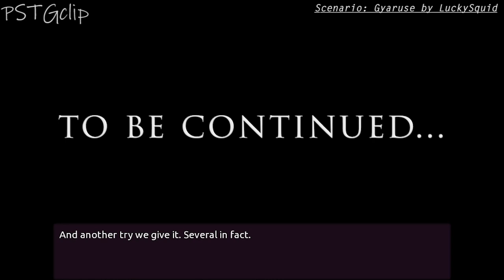Student Transfer | GYARUSE | Magical Body Swap Scenario | Gameplay #232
This game called Student Transfer [Visual Novel]. I play the scenarios. Because i like it ! So Enjoy !